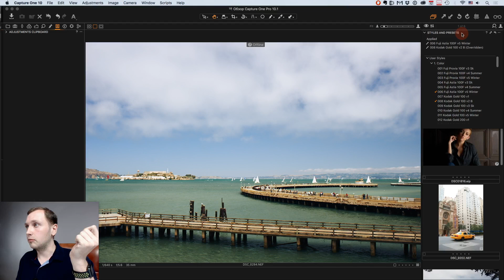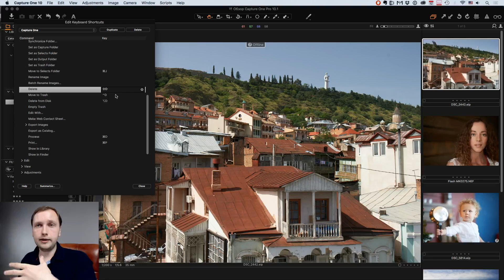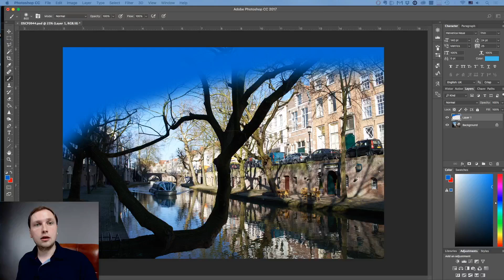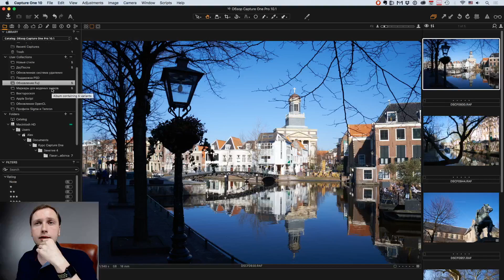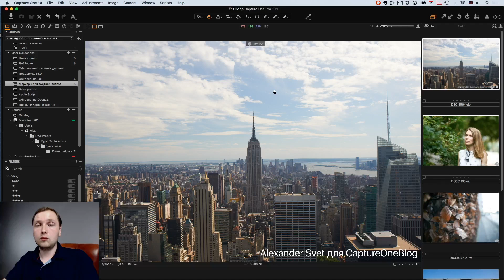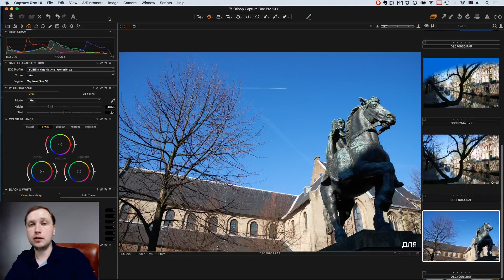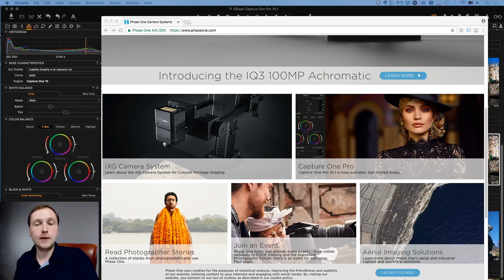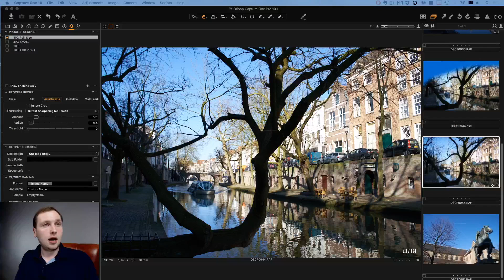Обзор Capture One Pro 10.1. Александр Свет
Содержание и описание под кнопкой "Еще".

Записаться на онлайн-курс «Capture One Pro. Профессиональная обработка RAW»

Смотрите подробный обзор всех нововведений c демонстрацией их работы на практике и ответами на вопросы, касающиеся как обновления, так и программы в целом.

Содержание

00:50 Новые стили

08:05 Кнопка До/После

09:39 Обновленная система удаления файлов

16:50 Поддержка PSD файлов

20:14 Поддержка компрессированных RAW файлов камер Fujifilm

20:49 Поддержка LCC для камер Fujifilm

21:49 Возможность анализа хроматических аббераций на камерах Fujifilm

23:05 Поддержка OpenCL при обработке RAW файлов на камере Fujifilm

26:31 Маркеры (token) для водяных знаков (watermark)

30:14 Новый тип цветового круга - Vectorscope

31:58 Улучшена работа с Apple Script (macOS)

33:35 Профили объективов Sigma и Tamron

34:27 Ответы на вопросы